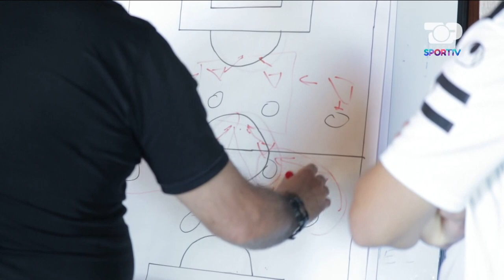Ilir Daja thumbon Partizanin, "E quajtën dështim por..." - Procesi Sportiv, 12 Shtator 2022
Programi "Procesi Sportiv" vjen çdo të hënë në ekranin tuaj me një show të jashtëzakonshëm sportiv,
Proces, analizë, debat, opinion, reagime dhe gjithçka tjetër nga bota e madhe dhe e larmishme e sportit. Por mbi të gjitha, pasqyrimi i evenimenteve sportive brenda dhe jashtë vendit...
Të ftuar: specialistët më të mirë, gazetarët më të njohur, të ftuar të ndryshëm, rubrika të reja. Kuriozitet, informacionet më të fundit nga futbolli shqiptar dhe ai evropian.
Debat mbi rezultatet e ndeshjeve të kësaj jave. Kampionati shqiptar dhe ai i huaj. Rezultatet e ndeshjeve. Kampionati anglez, italian, gjerman, spanjoll dhe ai francez.
Të papritura, komente, reagime... për një pasqyrim sa më të këndshëm të fundjavës sportive.

Moderatorë: Edi Manushi dhe Alesia Bami